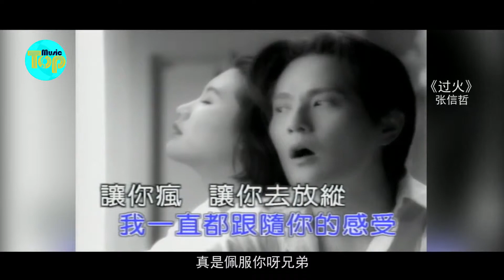原来这些歌的歌词这么污！以后再也不敢唱这些歌了！ /原來這些歌的歌詞這麼污！以後再也不敢唱這些歌了！